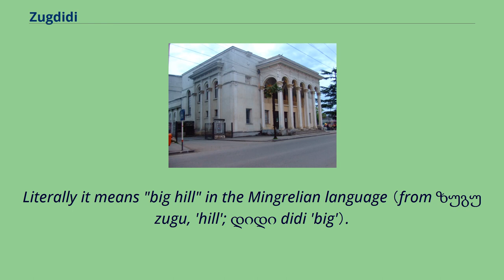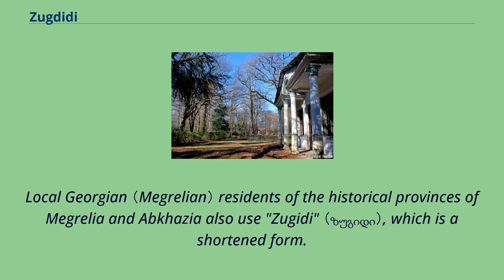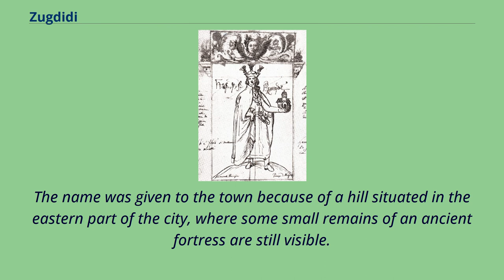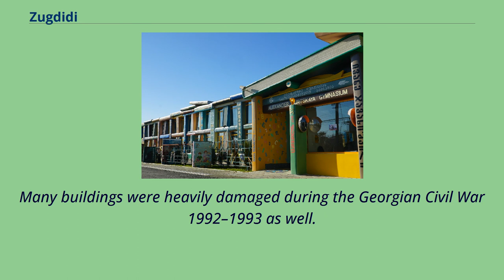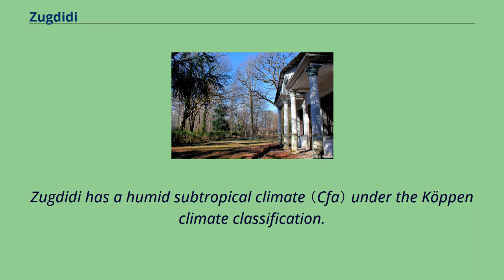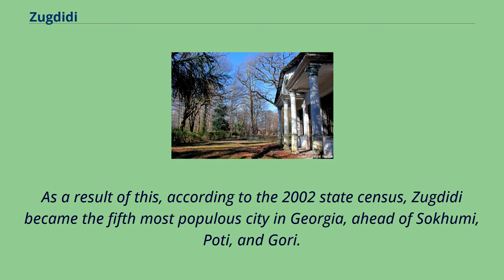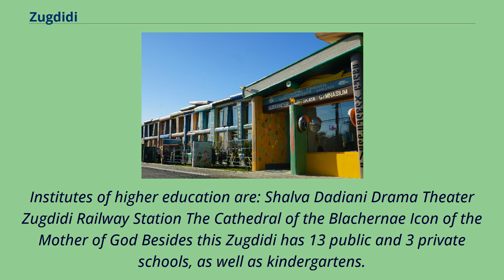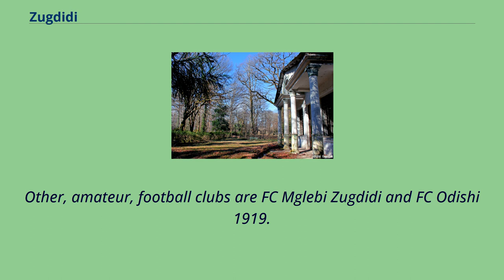Zugdidi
Cities_and_towns_in_Samegrelo-Zemo_Svaneti
Self-governing_cities_in_Georgia_(country)
Zugdidi （Georgian: ზუგდიდი; Mingrelian: ზუგდიდი or ზუგიდი） is a city in the western Georgian historical province of Samegrelo （Mingrelia）.
It is situated in the north-west of that province.
The city is located 318 kilometres west of Tbilisi, 30 km from the Black Sea coast and 30 km from the Egrisi Range, at an elevation of 100–110 metres above sea level.
Zugdidi is the capital of the Samegrelo-Zemo Svaneti region, which combines Samegrelo （Mingrelia） and upper part of Svaneti, and the center of the Zugdidi Municipality within.
The city serves as a residence of Metropolitan of Zugdidi and Tsaishi Eparchy of the Georgian Apostolic Autocephalous Orthodox Church.
The name "Zugdidi" （ზუგდიდი） first appears in the 17th century.
Literally it means "big hill" in the Mingrelian language （from ზუგუ zugu, 'hill'; დიდი didi 'big'）.
An alternative version of the name recorded in old sources is "Zubdidi" （ზუბდიდი） with same meaning from Megrelian.
Local Georgian （Megrelian） residents of the historical provinces of Megrelia and Abkhazia also use "Zugidi" （ზუგიდი）, which is a shortened form.
The name was given to the town because of a hill situated in the eastern part of the city, where some small remains of an ancient fortress are still visible.
Historically Zugdidi was a capital of the Principality of Mingrelia （Odishi） until 1867, when the principality was abolished by the Russian Empire.
After then Zugdidi was an administrative center of Zugdidi Uyezd as a part of the Kutais Governorate till 1918, when it became a part of the Democratic Republic of Georgia.
From 1930 the center of the Zugdidi Raion of the Georgian Soviet Socialist Republic and then Independent Georgia （from 1991）.
Prince Levan II Dadiani by Teramo Castelli Between 17–19th centuries, Zugdidi was one of the importan...